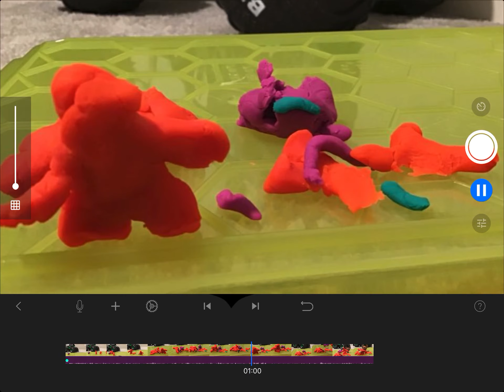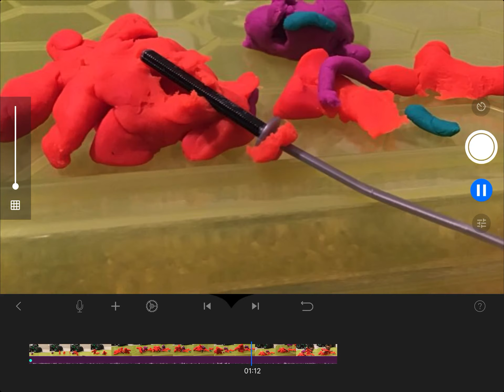Stop motion play doh monster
My first stop motion